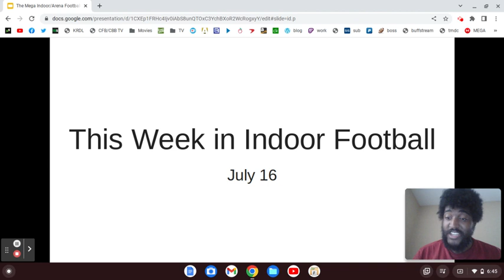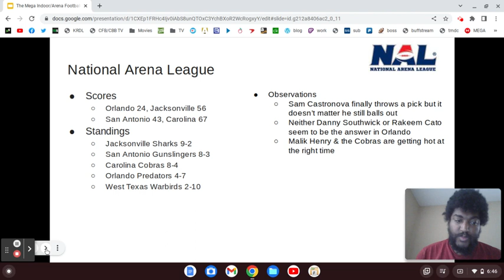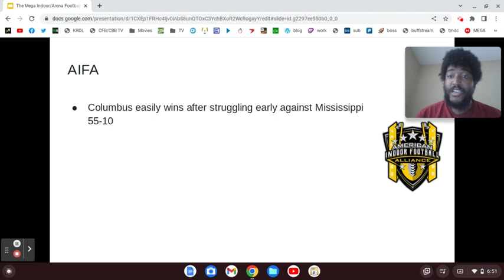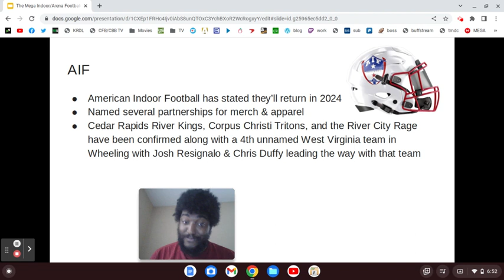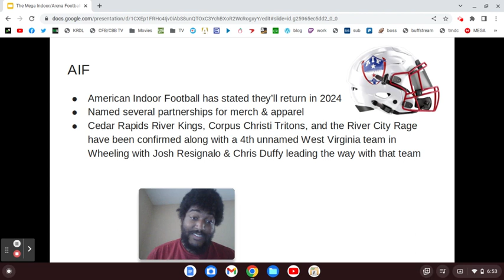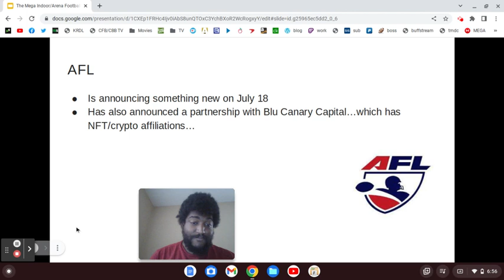This Week in Indoor Football (7/16/23)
The IFL playoffs are set, and the @TheColumbusLions won the AIFA title!